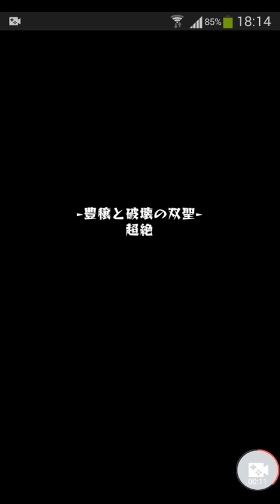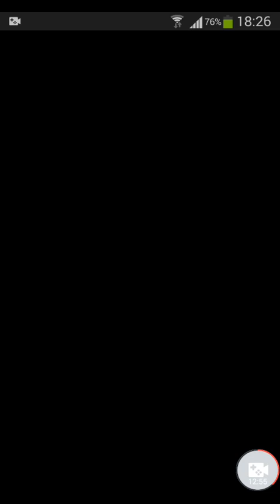モンスト 大黒天【超絶】 ノーコン スピクリ 広島弁実況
モンスターストライク 降臨クエスト 豊穣と破壊の双聖 をノーコンティニュー、スピードクリアしたときの動画です。
使用キャラ → 張飛 武蔵坊弁慶 ラファエル

鬼麿 onimaro おにまろ monster strike mixi ミクシィ xflag スマートフォン スマホ smartphone